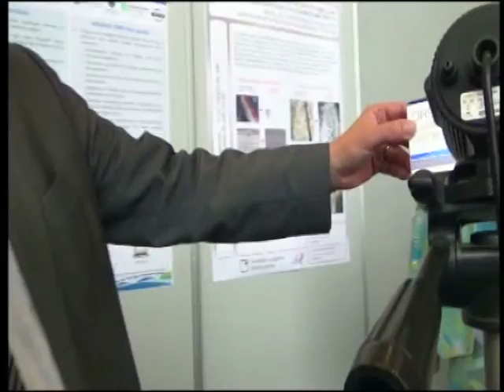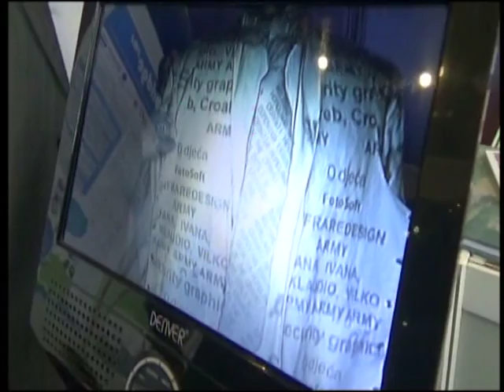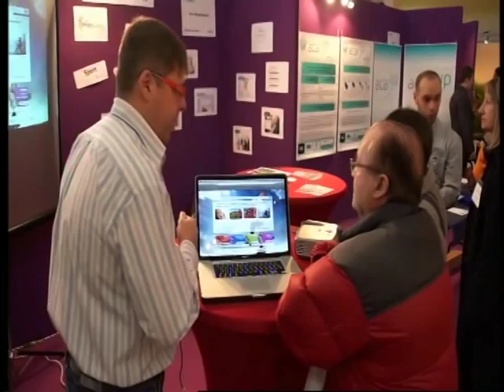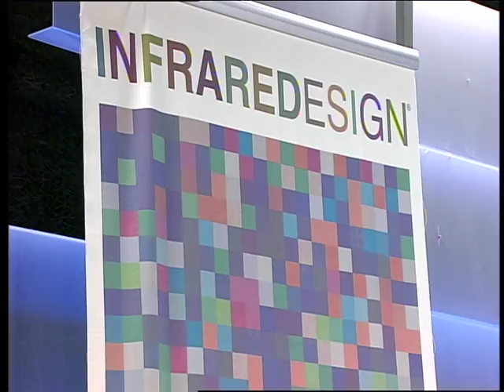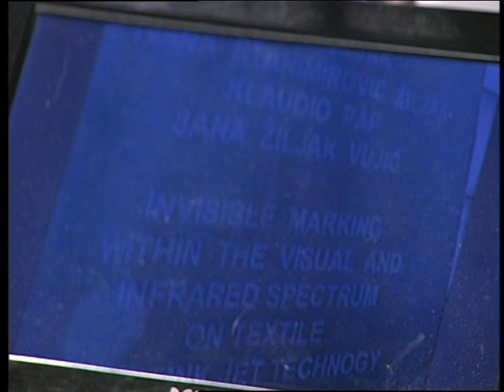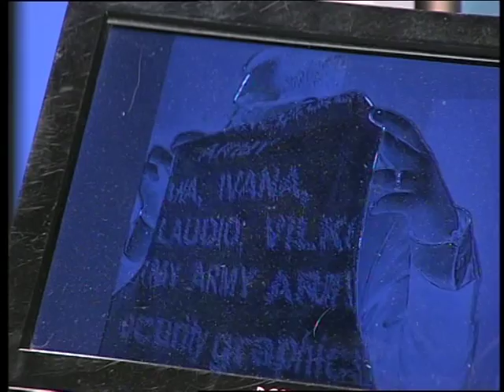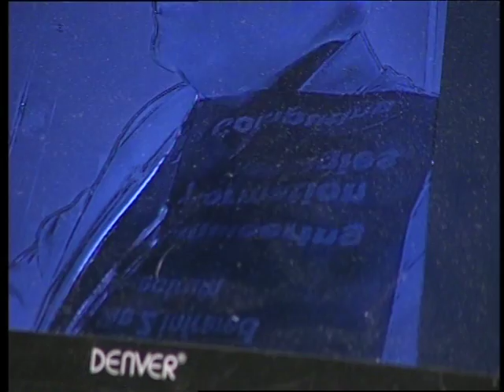ZOOM Z1 TV - Izvrstan uspjeh Sveučilišta u Zagrebu na međunarodnim sajmovima inovacija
Na međunarodnim izložbama inovacija održanima od 17. do 19. studenoga 2016. u Bruxellesu i u kineskom gradu Kunshanu, Sveučilište u Zagrebu i njegove sastavnice osvojili su čak 14 prestižnih nagrada i odličja.